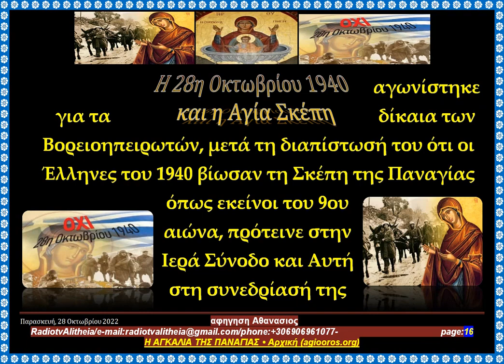28 Οκτωβρίου Η Αγία Σκέπη της Θεοτόκου rtva